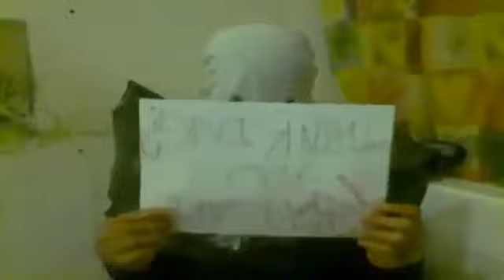WHAT ARE YOU THINKING??